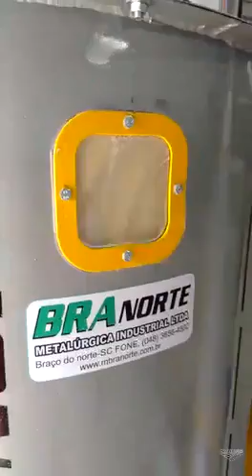Misturador Horizontal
Misturador Horizontal 1900 Litros - 1000 kg (Atendemos todo Território Brasileiro)
MISTURADOR HORIZONTALEQUIPAMENTO:Misturador Horizontal 1900 LitrosSomos fabricantes de toda linha de fábricas para produção de ração farelada e atendemos a indústria de plástico, equipamentos construídos em aço carbono em chapa galvanizada a nível industrial. Mande uma mensagem e tiramos suas dúvidas enviamos imagens dos produtos e podemos fazer um orçamento. DESCRIÇÃO:Equipamento destinado a fazer mistura, (ração, plásticos, entre outros) com capacidade de carga de 1900 litros (podendo ser fabricado de 300 litros a 10.000 litros). Precisa de apenas o tempo de mistura de 3 minutos, para obter uma mistura 100% homogênea.Estrutura totalmente em aço, com dupla helicoides internas. - Fácil manutenção. - Acionamento por redutor helicoidal.- Tempo de mistura: 3 minutos - Boca de descarga na parte inferior.- Helicoide dupla, de sentidos contrários.- Motores não incluso.- Misturador HorizontalCARACTERÍSTICAS:- Equipamentos Industrial- Equipamentos que Atende Toda Linha de Ração Farelada- Durabilidade Incrível- Chapa galvanizada- Não produz poeira- MISTURADOR HORIZONTALGARANTIA:- Tempo: 12 mesesAtendemos todo território brasileiroFabricante: BRANORTE METALÚRGICA LTDA.(MISTURADOR HORIZONTAL)